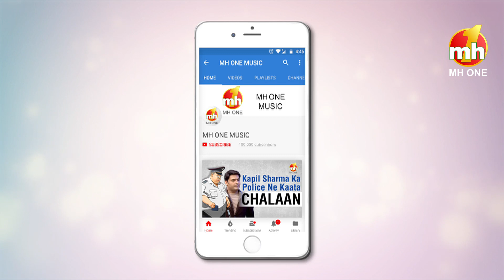Parts Of An Acoustic Guitar | Beginners Guitar Lesson | MH One Music | Hindi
Parts Of An Acoustic Guitar | Beginners Guitar Lesson | MH One Music

Do you know the names of every part of a Guitar? Learn and understand their specific uses in playing an Acoustic Guitar.